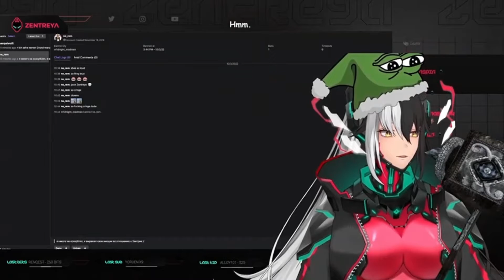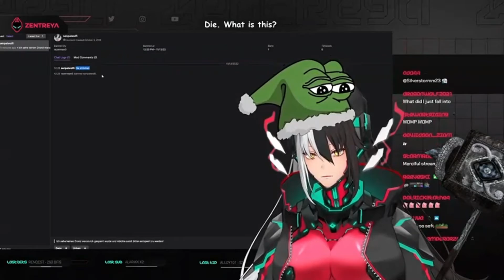Zen unbans the same person TWICE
And finally back to posting about Q U I R K Y  M O M M Y😏. Sorry everyone who were wanting to see more clips of her. I've only been watching her streams and nothing else😅